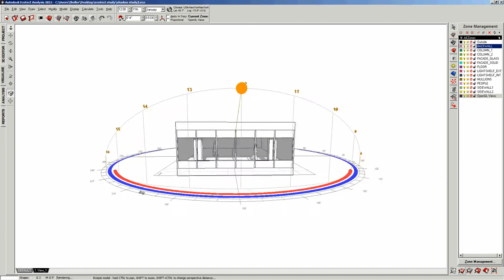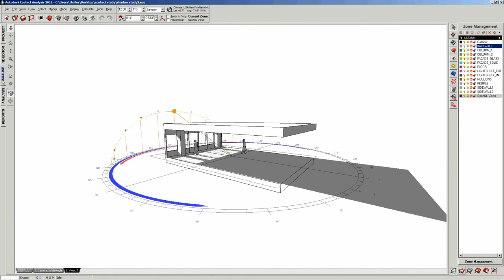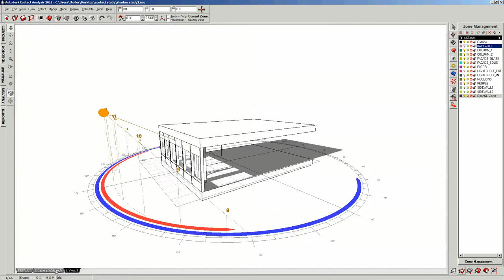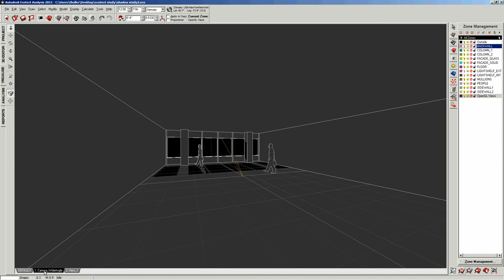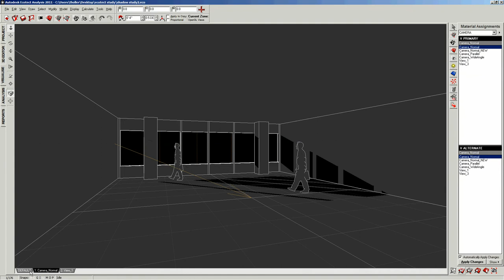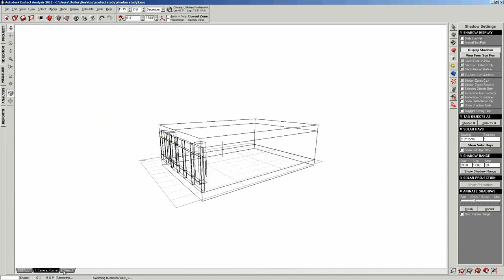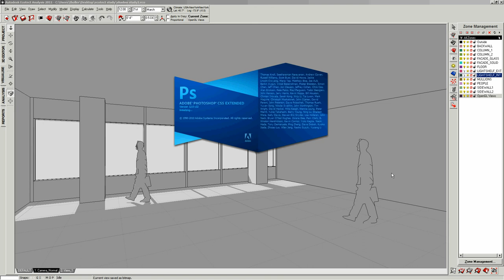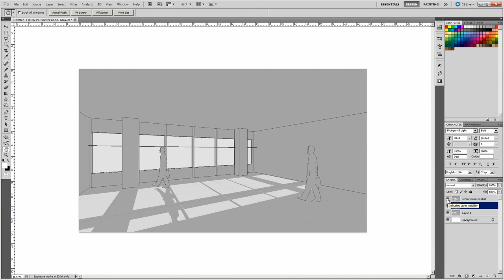Clip 3: shadow diagrams-2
Clip 3 of 8 in a series of ecotect tutorials for the Environmental Systems 2 class at the School of Architecture and Design at NYIT. by Tobias Holler AIA LEED AP,